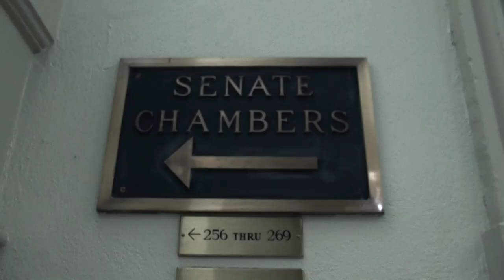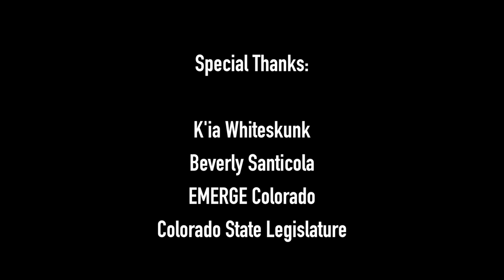UTE GGM VISIT TO COLORADO STATE LEGISLATURE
Short video that summarizes the GIrlsGovern Project with the Ute Mountain Ute Tribe GlobalGirls, interviewing State legislators